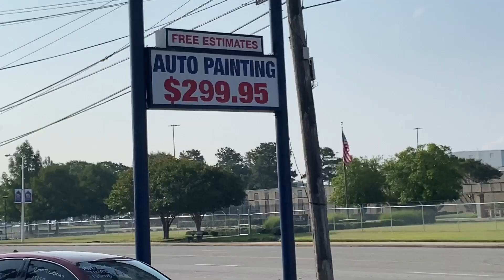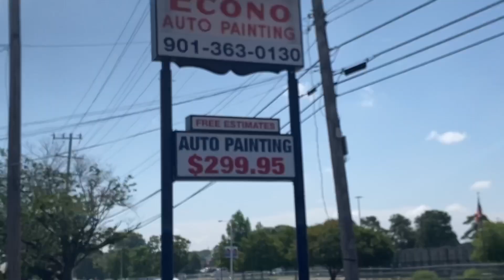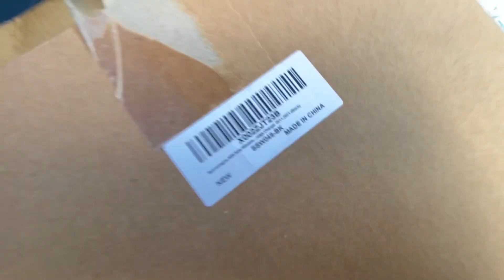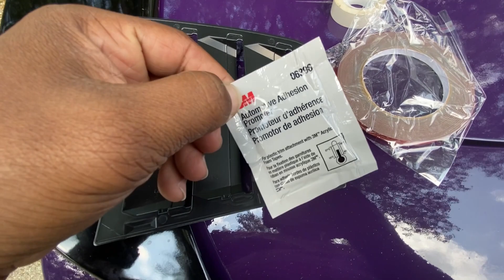ECONO STILL DIDN’T GET IT RIGHT.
All content on this channel is solely my opinion not fact. I am in no way trying to convince anyone to purchase anything. I am in no way trying to convince anyone to do anything. I am here to entertain and use my freedom of speech. Enjoy the content!!!